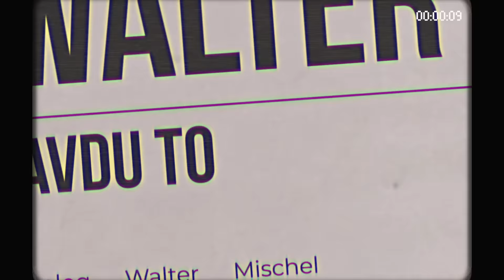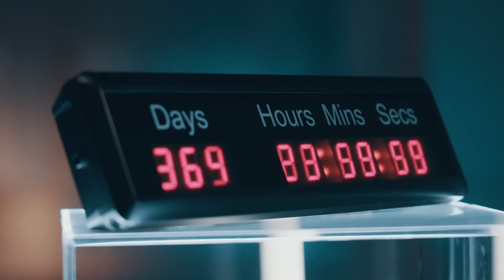Klíčová otázka, která ovlivní tvůj život. Zjisti víc!